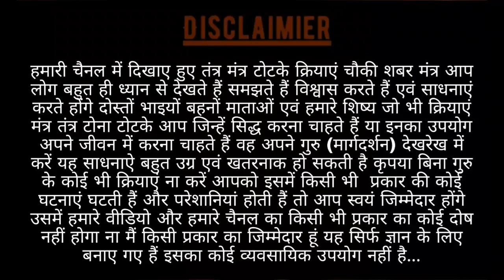चौकी लगाने बंधन लगाने मंत्र तंत्र विद्या काटने का स्वयं सिद्ध शाबर मंत्र removal, hanuman mantra...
चौकी लगाने बंधन लगाने मंत्र तंत्र विद्या काटने का स्वयं सिद्ध शाबर मंत्र
ll राम नाम लेकर हनुमान चले,कहा चले चौकी बिठाने चले,चौकी बिठाके रात की विद्या दिन की विद्या चारो प्रहर की विद्या काटे हनुमान जती,मंत्र बाँध तंत्र बाँध जन्त्र बाँध रगड के बाँध,मेरी आण मेरे गुरू की आण,छु वाचापुरी ll

@ShiddaShivTantra  For Better Protection Of Our Body ,
Hi Everyone,
Here we provide knowledge about spirituality (Mystical Spirituality, Authoritarian Spirituality, Intellectual Spirituality, Service Spirituality, Social Spirituality, Path of Knowledge, Path of Devotion, Path of Meditation). Spiritual values are the integrative values of human soul consisting of altruistic, humanistic, personal, divine, and affective values leading to spiritual growth of personality. These values are more useful for promoting humanity such as Sincerity, Justice, Goodness, Forgiveness, Courage, Power, and Wisdom.

नमस्कार,
यहाँ हम आध्यात्मिकता के बारे में ज्ञान प्रदान करते हैं
जैसा(रहस्यमय आध्यात्मिकता, सत्तावादी आध्यात्मिकता, बौद्धिक आध्यात्मिकता, सेवा आध्यात्मिकता, सामाजिक आध्यात्मिकता, ज्ञान का मार्ग, भक्ति का मार्ग, ध्यान का मार्ग) आध्यात्मिक मूल्य मानव आत्मा के एकीकृत मूल्य हैं जिनमें परोपकारी, मानवतावादी, व्यक्तिगत, दैवीय और भावात्मक मूल्य शामिल हैं जो व्यक्तित्व के आध्यात्मिक विकास की ओर ले जाते हैं। ये मूल्य मानवता को बढ़ावा देने के लिए अधिक उपयोगी हैं जैसे ईमानदारी, न्याय, अच्छाई, क्षमा, साहस, शक्ति और बुद्धि।